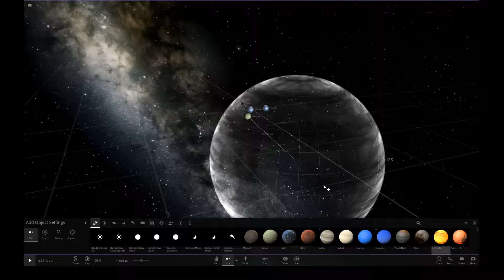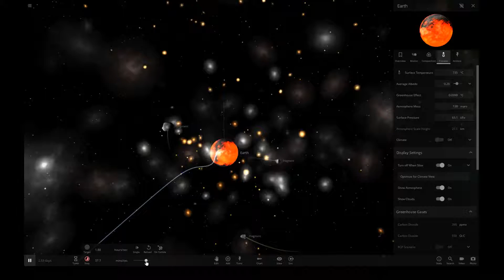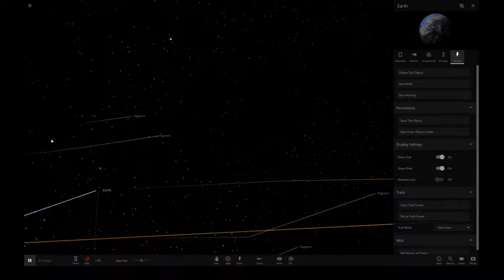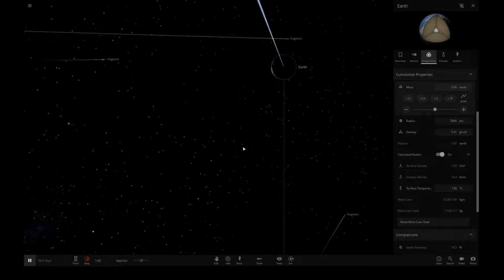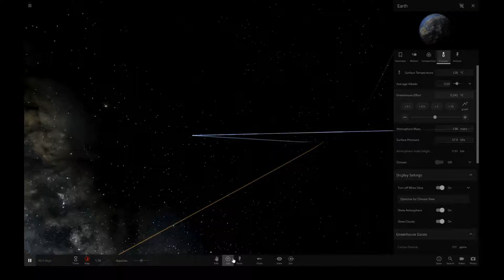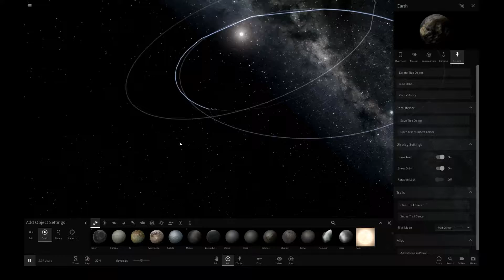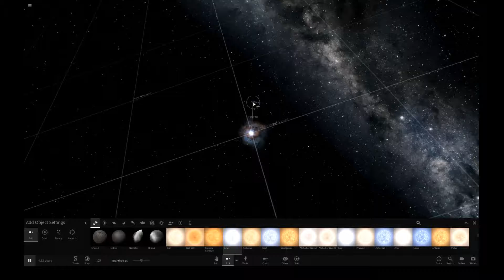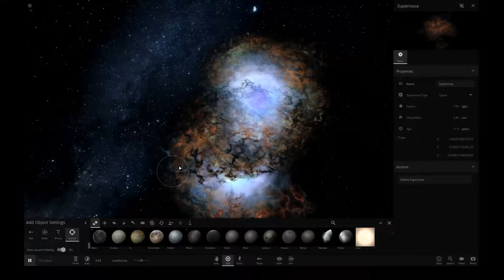Trying somthing new in Universe Sandbox2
Trying out just Game play